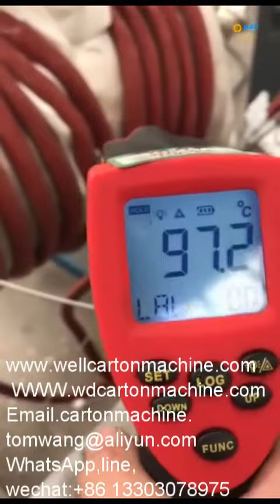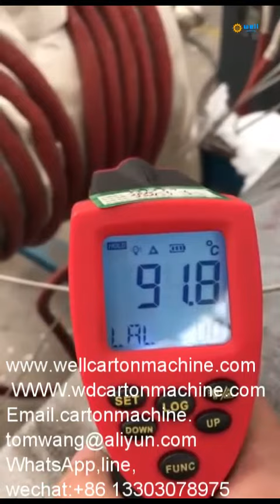Intelligent oil and gas pipelines induction weld preheat production line